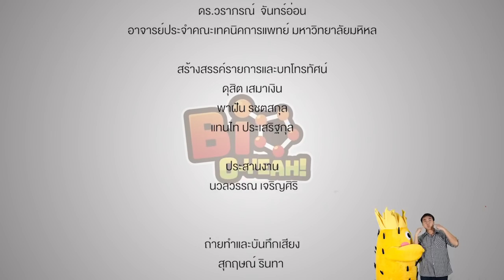น้องบองตะลุยแดนกระบองเพชร : Bio O Yeah [by Mahidol]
วันนี้พี่แทนจะพาน้องบองไปหาญาติๆ และเพื่อนๆ ของน้องบอง แต่เอ๊ะ!!! ทำไมกระบองเพชรถึงมีหน้าตาหลากหลายเต็มไปหมดเลยล่ะ แถมยังมีหลายสีอีก ว่าแต่ทำไมต้องมีหนามด้วยล่ะ ตามมาดูกันใน Bio-O yeah ตอน น้องบองตะลุยแดนกระบองเพชร
Music

Bio O Yeah รายการสั้นกระตุ้นความอยากรู้ จุดประกายนักวิทย์ฯ ตัวน้อยให้รักและเข้าใจสิ่งมีชีวิตและธรรมชาติ เพราะวิทยาศาสตร์อยู่รอบตัวเรา YouTube Mahidol Kids